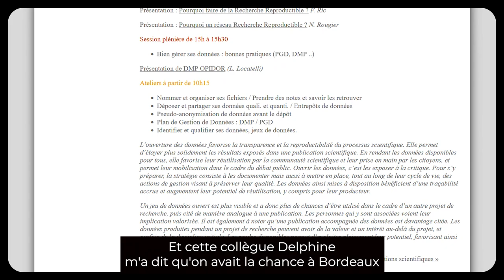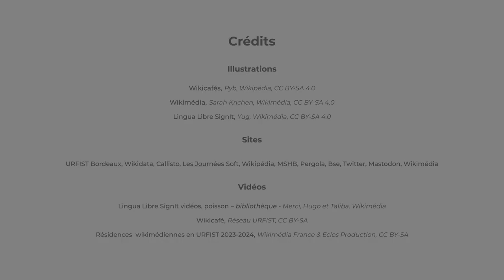Entretien avec Karine Onfroy I Résidence Wikimédia (URFIST Bordeaux)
Karine Onfroy, ingénieure d'étude au laboratoire BSE et organisatrice de l'événement science ouverte "les journées soft", revient sur le rapport du monde universitaire à Wikipédia. "Tout le monde à l'impression de connaître, mais quand on demande aux gens s'ils ont déjà complété une fiche Wikipédia, les gens ne savent plus quoi répondre."

▶️ Pour soutenir le travail de Wikimédia France : ◀️